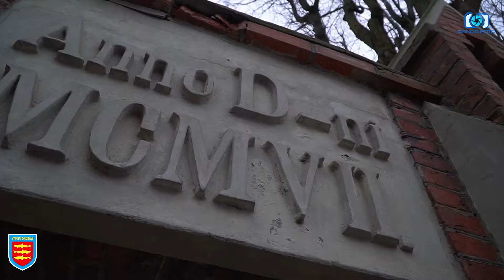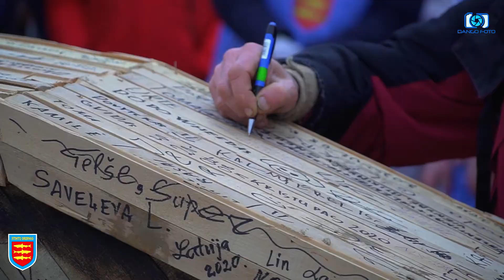Palangos stinta 2020 ||| wow!!!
Dango Foto - Videography and photography, aerial photography